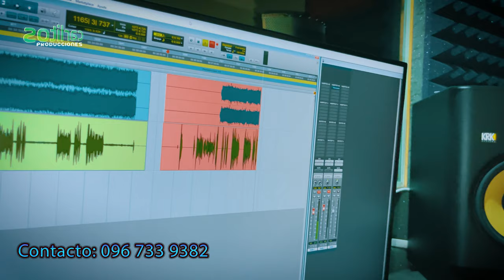Luchito Shiguango en vivo 4K FILMS: Carlitos Producciones ᴴᴰ ( Video Oficial ) 2023